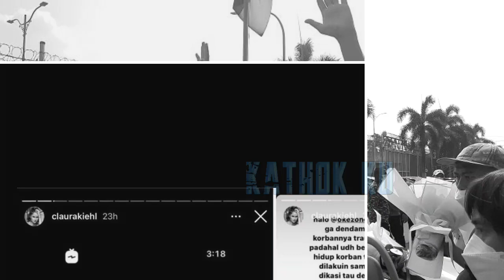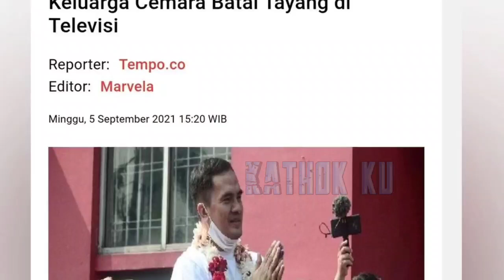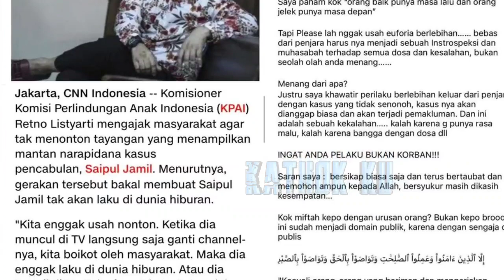Permintaan MAAF Saiful JAMIL Usai DIHUJANI Protes & Kecaman❓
Jangan Lupa: _
Thankz!!..